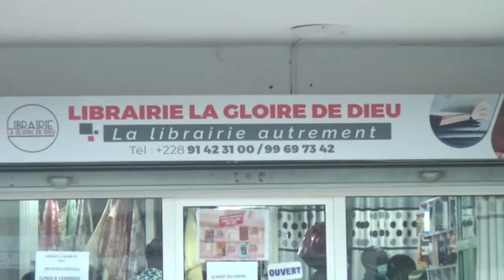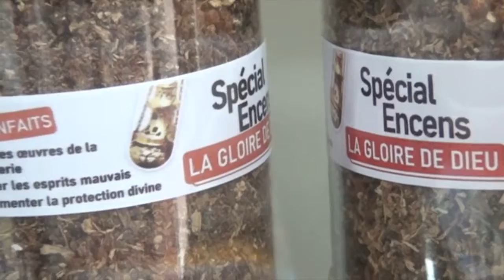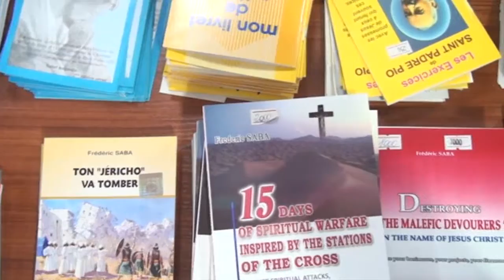REPORTAGE LIBRAIRIE LA GLOIRE DE DIEU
La librairie la Gloire de Dieu est située à Adidoadin non loin de l’hôtel La Concorde. C'est une librairie qui se démarque des autres librairies par beaucoup de particularités.
La librairie est joignable sur les numéros: 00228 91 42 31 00 ou 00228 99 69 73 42